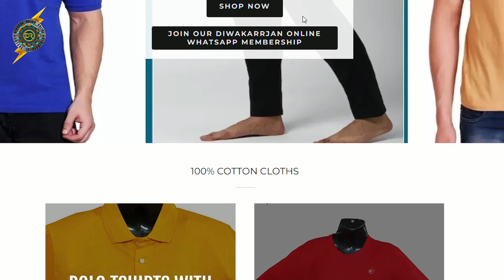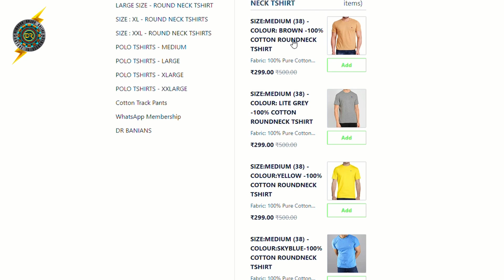BUY LFP BATTERY Electric Scooter - OLA S1X வாங்க வேண்டாம் - EV Review in TAMIL-Part2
In this video we are going to discuss about my LFP Battery Electric scooter and its launch. OLA S1X வாங்க வேண்டாம் reason behind it. Lets discuss in detail.